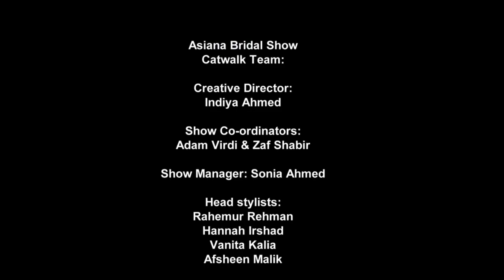East Shopping Centre Catwalk Collection - Asiana Bridal Show Birmingham 2017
Asiana Bridal Show Birmingham, in association with The National Motorcycle Museum - the perfect Asian Wedding Venue.

Outfits: Impressions, Lubna's, Zaisha, Karma, Marjan's Bridal, Aab, Ala Boutique - all at East Shopping Centre
Jewellery: Deevara Jewels
Stage and AV - Maharaja Music
Video by Epic Media

East Shopping Centre
Lubna Rafiq Academy
Uzma Rafiq Hair Academy
Five Rivers Outdoor
Kenza Creations
Ariana Gardens
Sunrise Radio